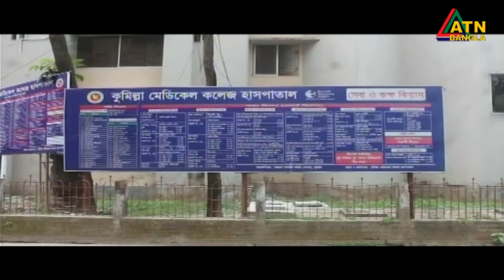এটিএন বাংলা দুপুর ১টার সংবাদ । 02.12.2020 | ATN Bangla News